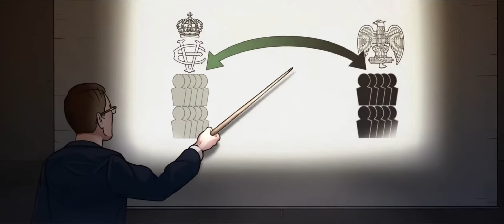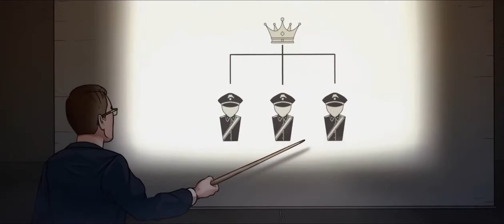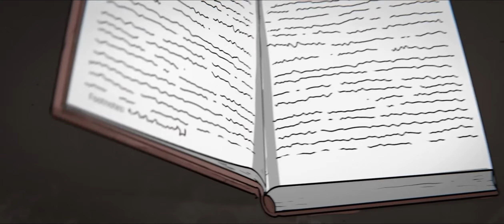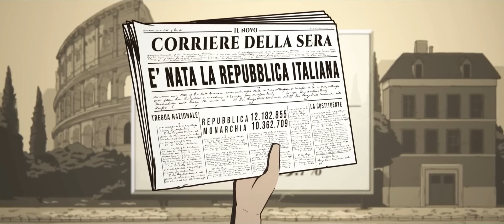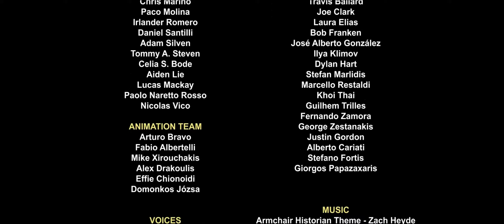Por qué Italia Cambió de bando en WW2 / Historia Animada (ESP)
Este fue un proyecto personal, solo lo hice por gusto sin fines de lucro. Lamento la calidad del micrófono, espero que les guste.
Ya tenemos discord!

Sources:
Adams, John Clarke, and Paolo Barile. The Government of Republican Italy. Boston: Houghton Mifflin, 1966.

Battaglia, Roberto, and P. D. Cummins. The Story of the Italian Resistance. London: Odhams P., 1958.

Clark, Martin, and Denys Hay. Modern Italy: 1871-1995. London u.a.: Longman, 2002.

Ginsborg, Paul. A History of Contemporary Italy: Society and Politics, 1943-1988. Penguin Books, 2011.

Holland, James. Italy's Sorrow: A Year of War, 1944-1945. London: Harper Perennial, 2009.

Lewis, Absalom Roger Neil. A Strange Alliance: Aspects of Escape and Survival in Italy 1943-45. Firenze: Leo S. Olschki, 1991.

Moseley, Ray. Mussolini: The Last 600 Days of Il Duce. Guilford, CT: Lyons Press, 2021.

O'Reilly, Charles T. Forgotten Battles: Italy's War of Liberation, 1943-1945. Lanham (Md.): Lexington Books, 2001.

Pezzino, Paolo. “The Italian Resistance between History and Memory.” Journal of Modern Italian Studies 10, no. 4 (2005): 396–412.

Portelli, Alessandro. The Order Has Been Carried out: History, Memory, and Meaning of a Nazi Massacre in Rome. New York: Palgrave Macmillan, 2003.

Smith, Mack Denis. Italy; a Modern History. Ann Arbor: University of Michigan Press, 1997.

Varriale, Andrea. “The Myth of the Italian Resistance Movement (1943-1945).” Kirchliche Zeitgeschichte 27, no. 2 (2014): 383–93.